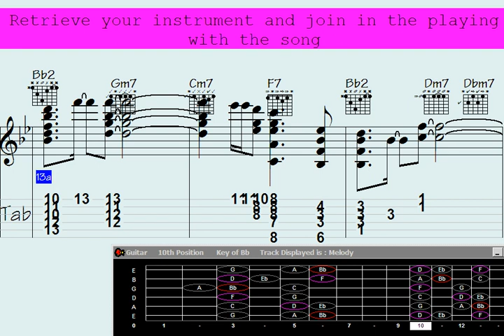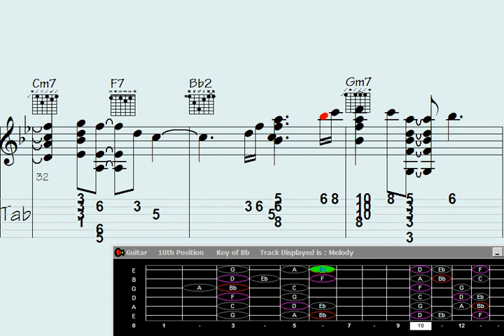Plucking Fantasies: Guitar Chords Croon - Jam: Dusk Delights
"Discover mesmerizing guitar chord melody in this captivating episode of Voices of Inspiration. ? Immerse yourself in the enchanting world of music as our talented guest artist performs the soul-stirring song, 'Altered Afternoons.' Let the harmonious tunes transport you to a realm of pure musical bliss. ?? Don't miss this extraordinary performance that will leave you awe-inspired and craving for more. ?"